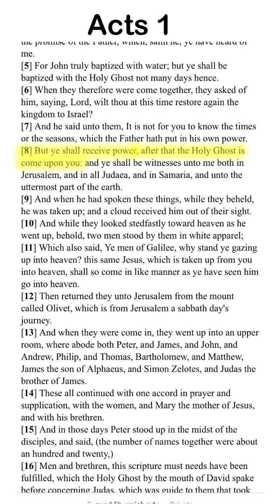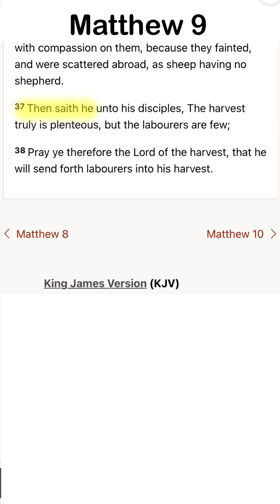God Will Work Through You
Today, we discuss our duty as believers to be messengers and servants of God in this world. Don’t worry about how God does what He does. Just continue to do what He has called you to do. We are empowered with the Holy Spirit. To do what? To share Jesus!

The field is ready. Jesus says in Matthew 9:37: “Then saith he unto his disciples, ‘The harvest truly is plenteous, but the laborers are few.’”
Jesus just needs a few good farmers because the fields are ready to be worked.

Acts 1:8: “But ye shall receive power, after that the Holy Ghost is come upon you: and ye shall be witnesses unto me both in Jerusalem, and in all Judaea, and in Samaria, and unto the uttermost part of the earth.”